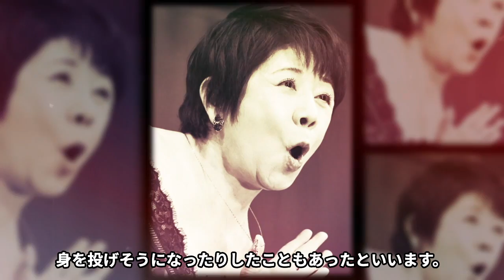森昌子ががん闘病で”余命宣告”された現在や森進一が渾身的に支え続ける姿に驚きが隠せない！「越冬つばめ」で人気の演歌歌手が抱え続ける病気に驚愕【演歌歌手】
当チャンネルでは、演歌歌手や芸能人の気になるあれやこれやを動画にてじっくりご紹介します。
今回は森昌子ががん闘病で”余命宣告”された現在や森進一が渾身的に支え続けるということついてご紹介します。